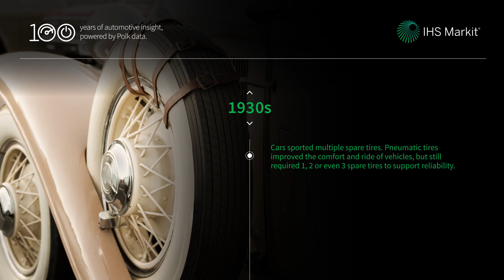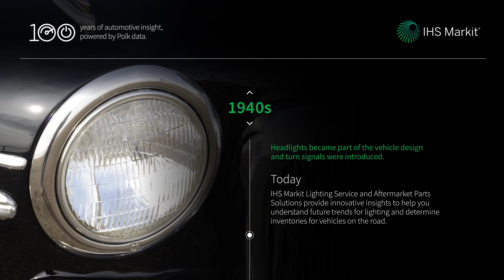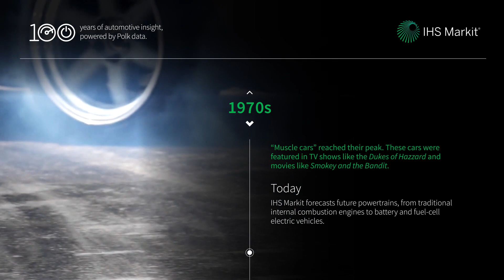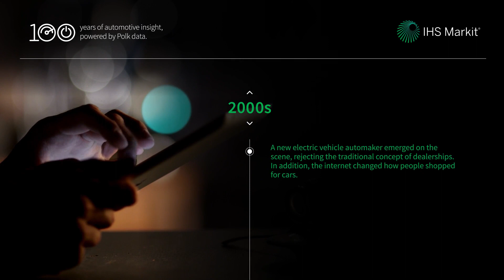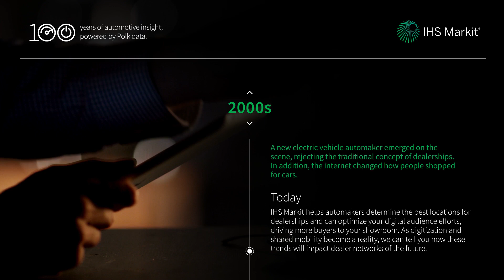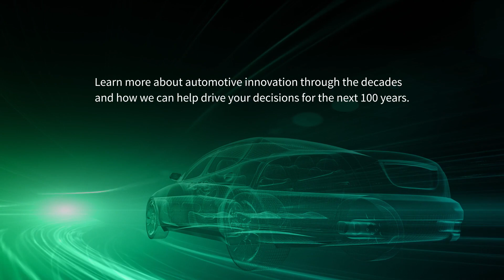100 Years of Automotive Insight from IHS Markit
Automotive solutions from IHS Markit leverage technology and data science to provide unique insights, forecasts and advisory services spanning every major market and the entire automotive value chain—from product planning to marketing, sales and the aftermarket.  With a legacy dating back to the 1920s when R. L. Polk published the first vehicle registration reports, our solutions are used by nearly every OEM, more than 95% of tier one suppliers, media agencies, governments, insurance companies, and financial stakeholders to provide actionable insights that enable better decisions and better results.